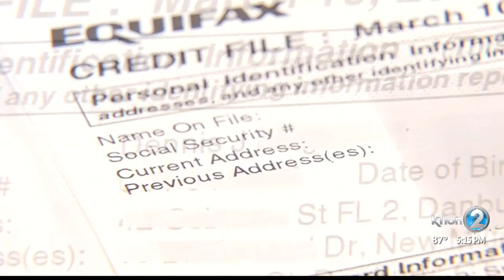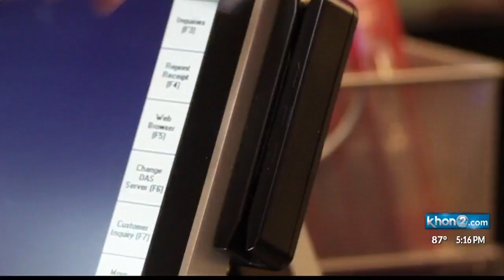Action line: Consumer Ghosting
Millions of identities are stolen each year from dead Americans in what officials call "ghosting."